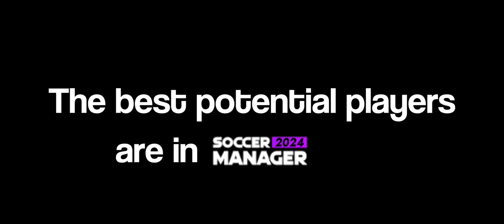MOST POTENTIAL PLAYERS 🥵! SOCCER MANAGER 2024 (SM 24)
Hello, today I showed you the most potential young soccer players in Soccer Manager 2024.

Video Segments

00:00 Start
00:03 Luka Vušković
00:08 Robert Renan
00:13 Strahinja Eraković
00:18 El Chadille Bitshiabu
00:23 Ilaix Moriba
00:28 Malick Fofana
00:33 Jhon Durán
00:38 Karim Konaté
00:43 Sebastián Boselli
00:48 Oscar Gloukh
00:53 Claudio Echeverri
00:58 Jerne Spileers
01:03 Kobbie Mainoo
01:08 Bjorn Meijer
01:13 Nathan Patterson
01:18 Liel Abada
01:23 Antonio Nusa
01:28 Deivid Washington
01:33 Ashley Phillips
01:38 Gabriel Slonina
01:43 Finish